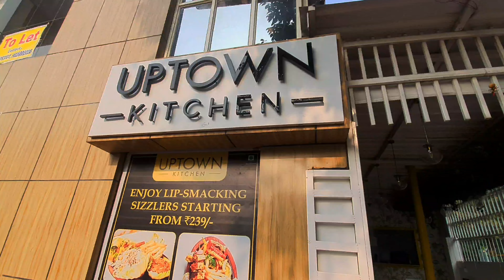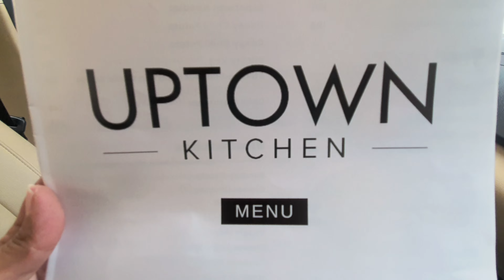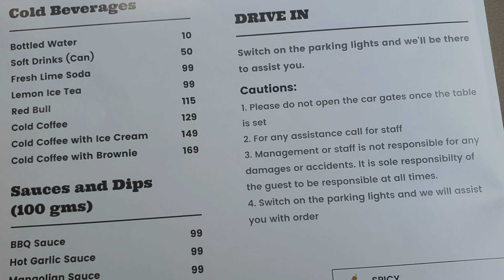Uptown Kitchen, Indore - The Ultimate Drive in Dine Experience - Must Visit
Hello Guys,
I am back with another Amazing video of uptownkitchen Indore. This is one of the best place for Sizzlers in Indore .Pay for the product or service with ease by using any of the available modes of payment, such as Cash, Cash On Delivery.

I tried Aloo Tiki Burger,Mongolian Noodle Bowl, Veg Exotic Pizza, Cheese Sandwich and Aloo tikki Sizzler ,everything was just balanced & perfect. The specialty of this place is that they provide everything including sizzlers in your car itself with a vip treatment which is they place a table in your car. Do visit his amazing place if you are in Indore.

Specialising in sizzlers and comfort food, this cafe has so much to give at such an affordable price.
Considering the times & safety of their customers, they have customised a drive in facility where the table can be set up right inside your car.
Their sizzlers are impeccable, flavourful, and custom made to fit the Indian taste palette. (We love our flavours)
The menu speaks variety. And I love how they have used the best quality & fresh ingredients in their food.
Their Mongolian noodle bowl has my heart with sauted veggies & a delicious sauce.This is your perfect place for a drive-in date, a chill hangout with friends or some family time.

Address : Uptown Kitchen
13/3 Ground Floor, opp. Dev Prem Bungalow, near Gopal Dairy, New Palasia, Indore, Madhya Pradesh 452001

DO WATCH THE VLOG FOR MORE.